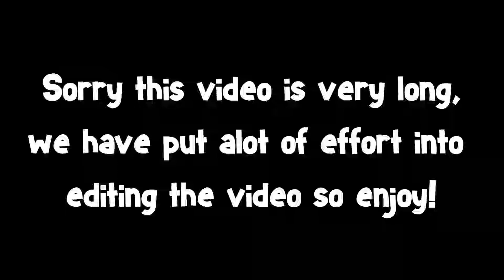THESE BOTS ARE TOO OP! (Pummel Party Part 1)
In this video we play the game called pummel party, we play for so long we had to split it up into 2 parts!